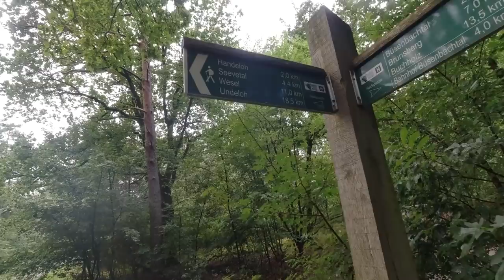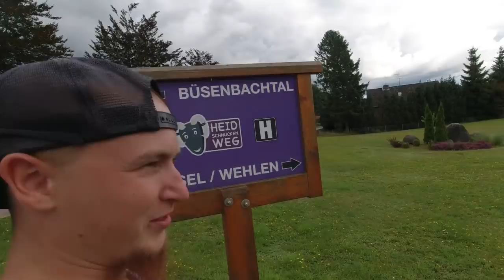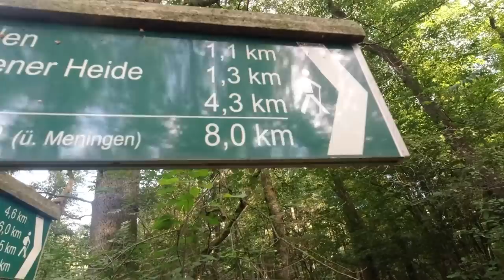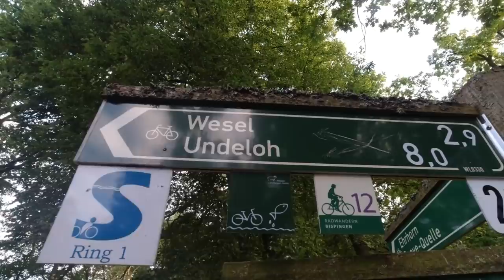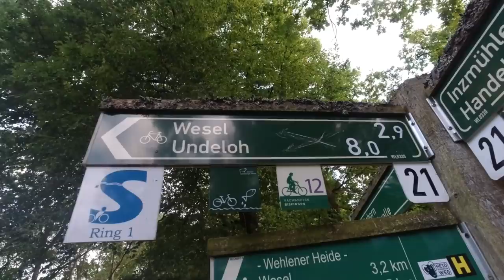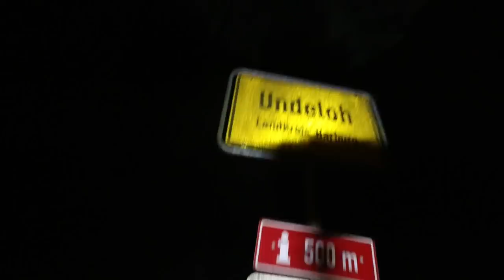289 km zu Fuß über Heidschnuckenweg (Tag 4/13): Wörme - Handeloh - Wehlen - Wesel - Undeloh (22 km)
Wanderung über Heidschnuckenweg von Wörme über Pferdekopf, Handeloh, Wehlen, Wesel, Hingstberg und Undeloh. Hinter Undeloh haben wir bei starkem Regen auf einer freien Fläche eine Übernachtung (wild campen) gemacht. Die Wanderung betrug an dem Tag rund 22 km.

⇢ Tag 1 (10,3 km): Hamburg Fischbek - Tempelberg - Rosengarten
⇢ Tag 2 (30,0 km): Rosengarten - Nenndorf - Buchholz
⇢ Tag 3 (20,0 km): Buchholz - Suerhop - Holm-Seppensen - Wörme
⇢ Tag 4 (22,4 km): Wörme - Handeloh - Wehlen - Wesel - Undeloh
⇢ Tag 5 (23,3 km): Wilsede - Niederhaverbeck - Schneverdingen
⇢ Tag 6 (19,3 km): Schneverdingen - Behringen - Bispingen
⇢ Tag 7 (23,5 km): Luhegrund - Deimern - Friedrichseck - Soltau
⇢ Tag 8 (28,9 km): Soltau - Meinholz - Wietzendorf - Wulmsrieth
⇢ Tag 9 (23,3 km): Willighausen - Müden - Faßberg - Schmarbeck
⇢ Tag 10 (21,3 km): Oberohe - Unterlüß - Lutterloh
⇢ Tag 11 (13,8 km): Weesen - Hermannsburg - Oldendorf
⇢ Tag 12 (29,2 km): Oldendorf - Hermannsburg - Sülze - Eversen
⇢ Tag 13 (23,7 km): Eversen - Wolthausen - Groß Hehlen - Celle

Fanpost Adresse (für Fanpakete):
Andreas T.
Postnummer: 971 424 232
Packstation 187